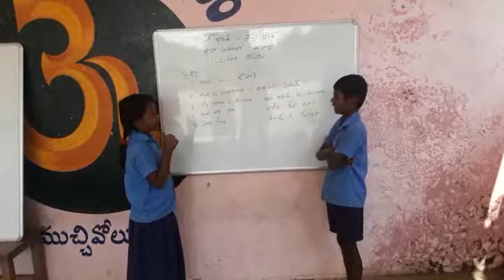Mpps muchivolu, Santhali